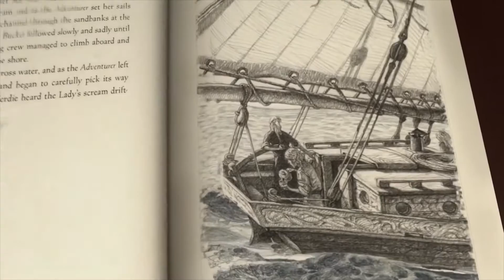ท็อดฮันเตอร์ มูน ผู้นำทาง เล่ม 1 : TODHUNTER MOON PATHFINDER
ประพันโดย Angie Sage
แปลโดย : พลอย โจนส์
เจ็ดปีผ่านไปหลังจากเซ็ปติมัส ฮีป โบกมือให้เด็กหญิงตัวเล็กในกระท่อม
ชาวประมงจากบนเรือมังกร เด็กหญิงที่ชื่อท็อดฮันเตอร์ มูนก็เริ่มการผจญภัยของเธอเอง

ท็อดออกเดินทางจากหมู่บ้านเพื่อตามหาและช่วยเหลือเพื่อนสนิทผู้ถูกสัตว์ประหลาดลักพาตัวไป
แต่เมื่อเธอได้ล่วงรู้ว่ายังมีแผนการที่ร้ายกาจยิ่งกว่านั้น
ซุกซ่อนอยู่ ท็อดจึงต้องเปิดรับตัวตนของเธอในฐานะ “ผู้นำทาง” ซึ่งมองเห็น
เส้นทางมนตราที่มีคนเห็นเพียงไม่กี่คน

เธอต้องนำทางทุกคนท่องไปตามเส้นทางแสนลึกลับและอันตราย
ด้วยความช่วยเหลือของเซ็ปติมัส ฮีป ผู้วิเศษวิสามัญคนปัจจุบัน!